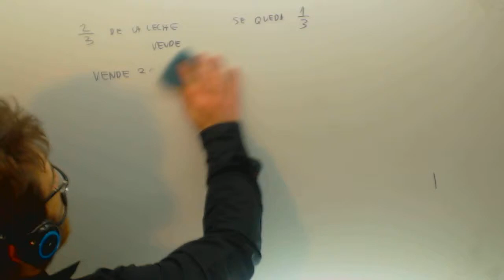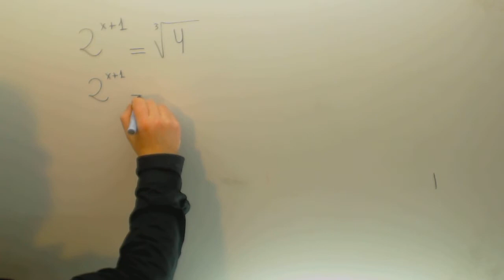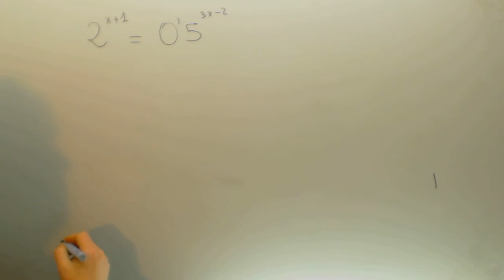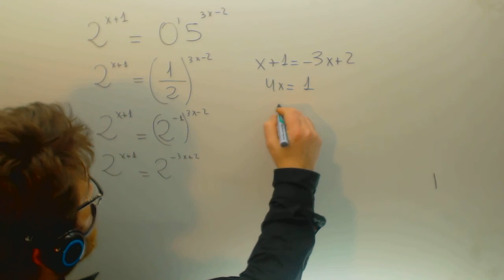Ecuaciones exponenciales simples Matematicas 4º ESO Academia Usero Estepona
Ecuaciones exponenciales simples Matematicas 4º ESO Suscríbete a nuestro canal en Youtube para ayudarnos a seguir creciendo Academia Usero en Estepona, el centro de formación con más vídeos en Internet del Mundo presenta